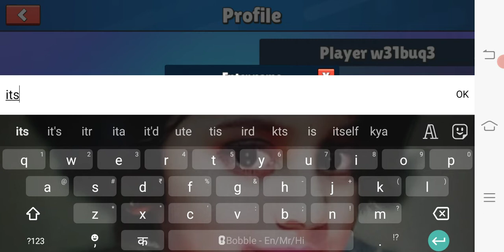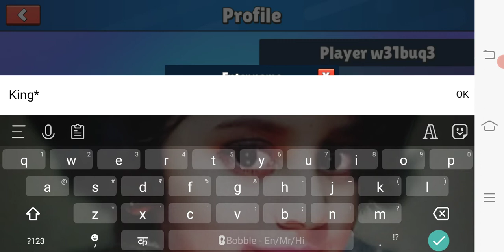playing stumble guy#1